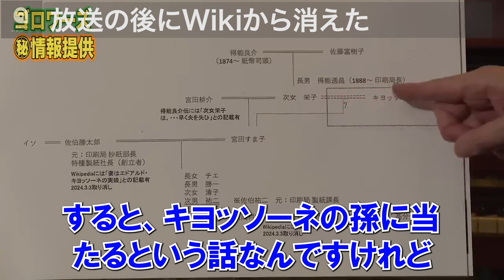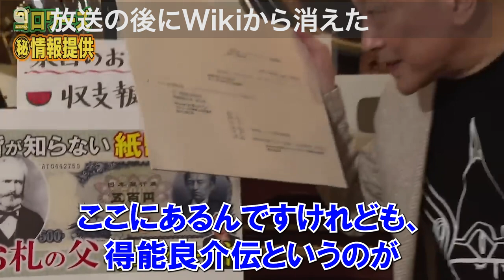【山田五郎】放送後にWikiから消えた（切り抜き）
Wikiの情報が五郎さんで変わった？